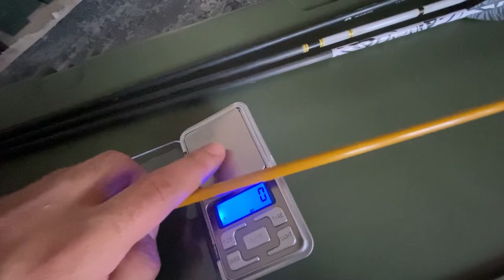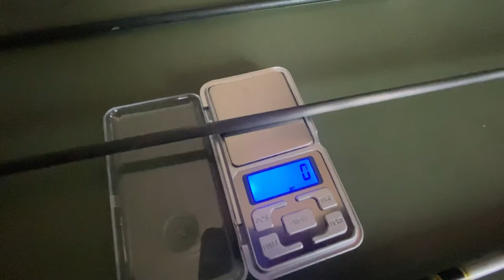Green Arrow Yayı-LEVER BOW JUNXİNG F164 Chorograpi Testi/Reviev Part - 1 !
Junxing F164 Lever Actıon bow / levye aksiyonlu yay 31 inç 55 lbs 2 partta 3D hedef ve zar hedefi deneyimlemeyi düşünüyorum.